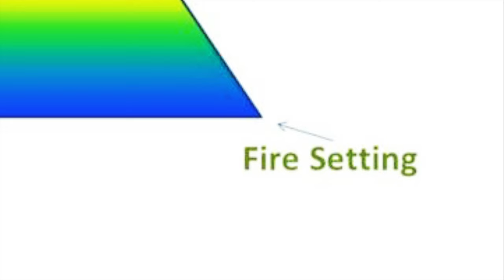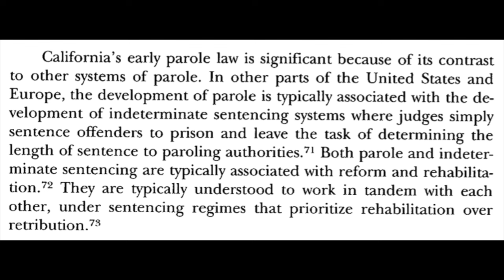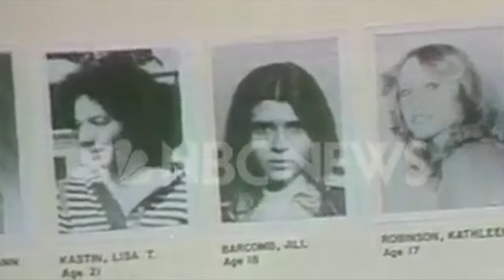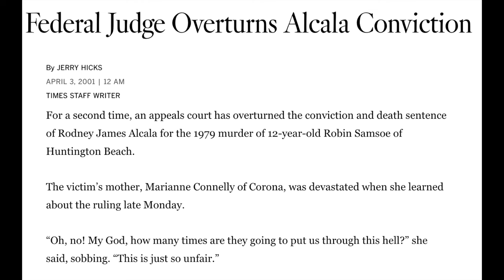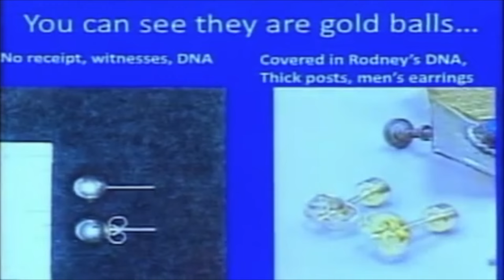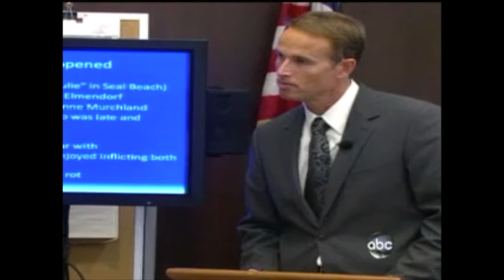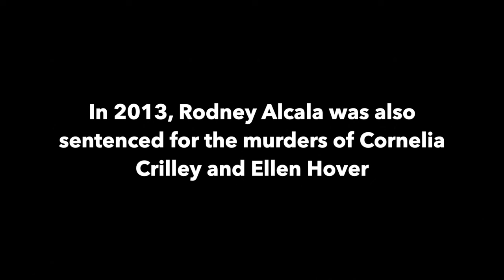Rodney Alcala | Dating Game Killer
Rodney Alcala had an infamous appearance on a dating game in 1978. He won the date, but thankfully the women refused to go out with him. She trusted her instinct, thinking he was a creep. And she was right, as Rodney Alcala has a long list of crimes and victims.